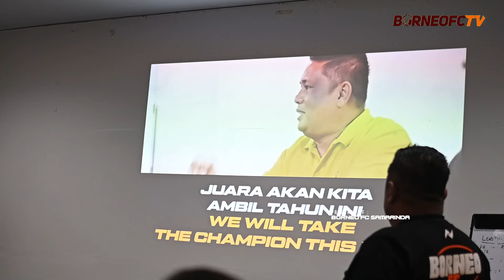Takluk! Bangkit Lagi Untuk di Dua Laga Selanjutnya | Dibalik Layar Borneo FC vs Arema FC